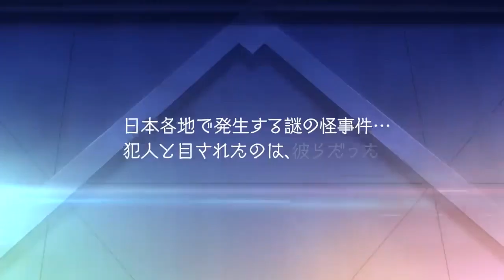Why I'm more excited for Persona 5 Strikers than Royal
Atlus's two new games, Persona 5 Royal and Persona 5 Scramble draw closer every day, with the rerelease of 2016's hit JRPG coming early 2020 I decided to look back at the announcement earlier this year that sent shockwaves through the Persona community, the revelation that P5S wasn't a Nintendo Switch port but instead a whole new game that many brushed off as a cash grab, but after all these months I've found myself much more interested in Scramble than Royal which is something I never thought I'd say!